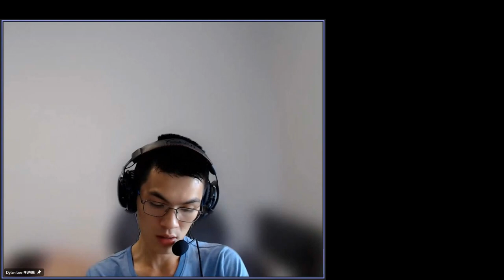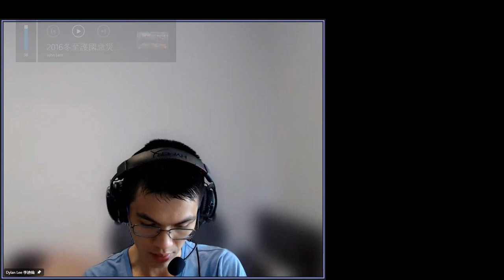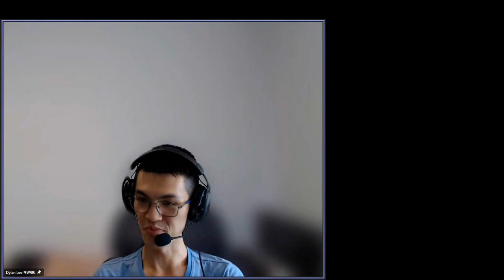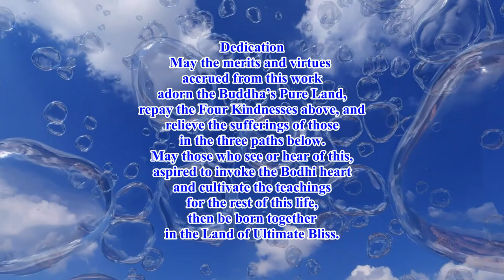Dylan Lee's Review 7 on Mr. Yu Meets the Stove God 20220515 無字幕 英國英語口音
Dylan Lee's Review 7 on Mr. Yu Meets the Stove God 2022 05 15 無字幕 英國英語口音